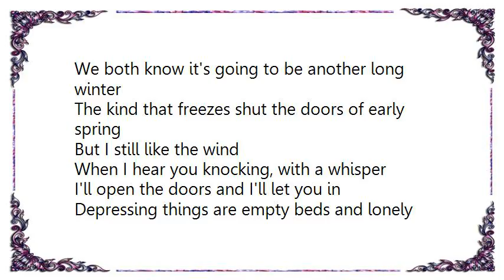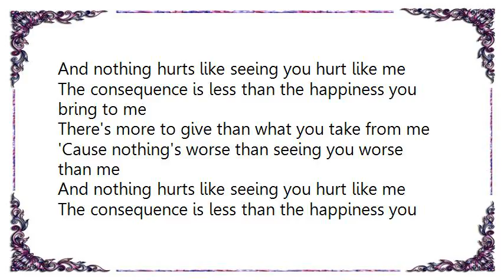Au Revoir Simone - Fallen Snow Lyrics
[Lyrics Au Revoir Simone - Fallen Snow]
We both know it's going to be another long winter
The kind that freezes shut the doors of early spring
But I still like the wind
When I hear you knocking, with a whisper
I'll open the doors and I'll let you in

Depressing things are empty beds and lonely dinners
And women who are middle aged with naked fingers
I'll buy myself a ring
To symbolize this marriage every time I break the laws to let you in

'Cause nothing's worse than seeing you worse than me
And nothing hurts like seeing you hurt like me
The consequence is less than the happiness you bring to me
There's more to give than what you take from me

Believe in the things that you know

Sunshine, throw a starving man a piece of bread

All I said, I didn't mean
The chill is strong and nothing seems
To thaw the icy sentiment
Of love that's gone once winter's spent